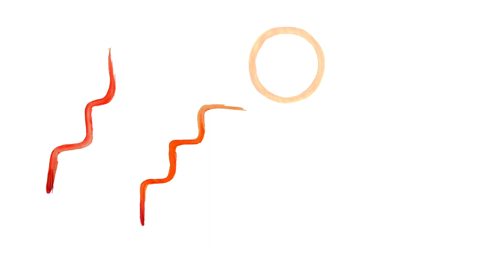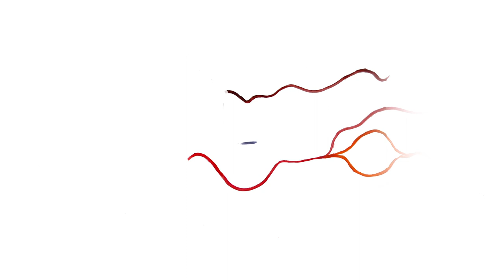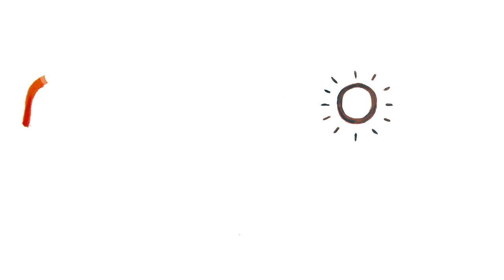Memories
Miguel Rodrick
Susana Pineda